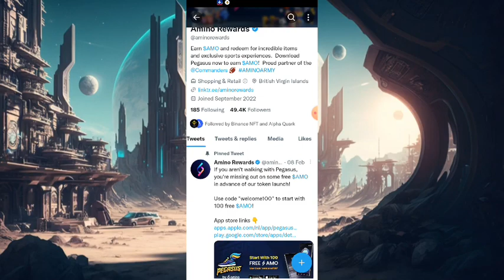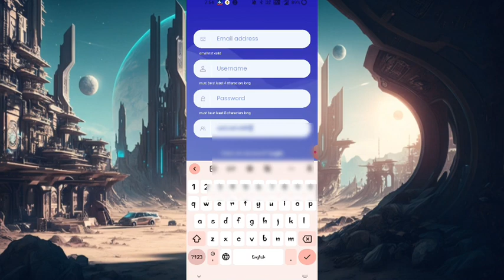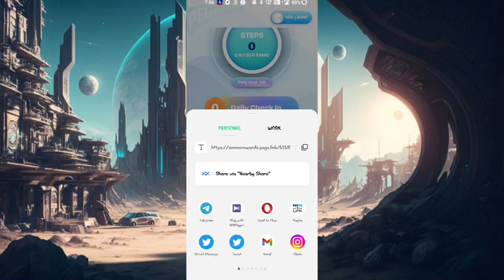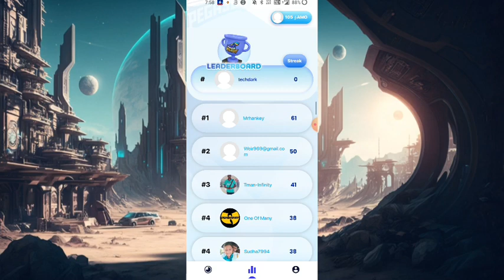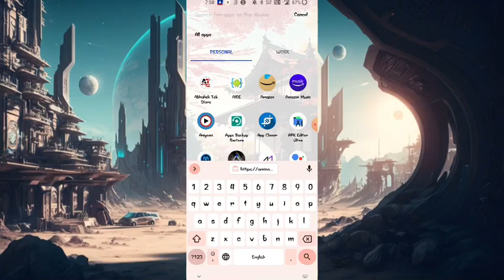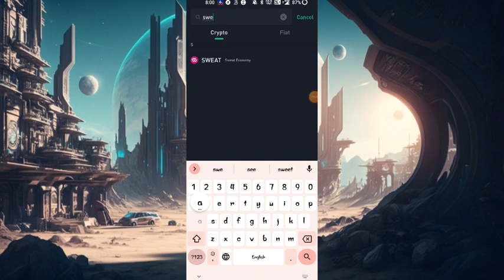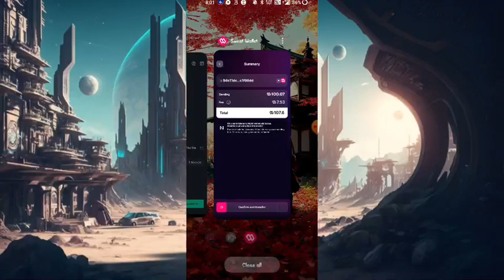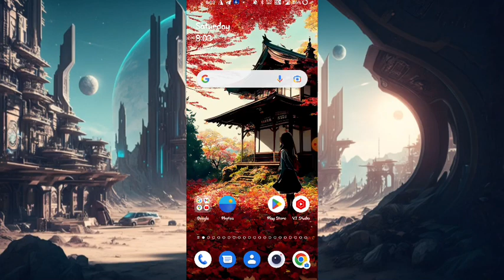Walk and Earn Money in Kannada | Pegasus App in Kannada | Tech Dark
Your Quries ÷
Walk and Earn Money in Kannada
Pegasus App in  Kannada
Part time jobs for students
Free Earning Method kannada
Best Earning method Kannada
Free Earning kannada
Part time jobs in kannada
Sweatcoin withdraw in Kannada
Free earning app Kannada
Pegasus